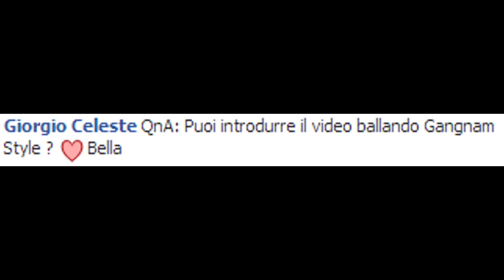PRIMO QnA - Il China - EPIC VIDEO!!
IL MIO PRIMO QnA :D SONO EMOZIONATO!!! slogatevi tutti  ♥ ♥